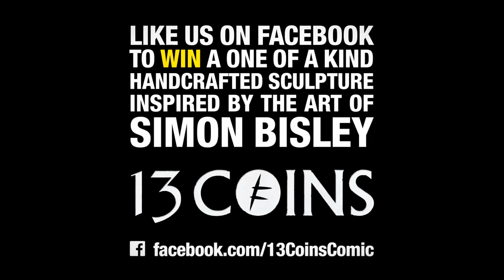13 COINS - Trailer (2013)